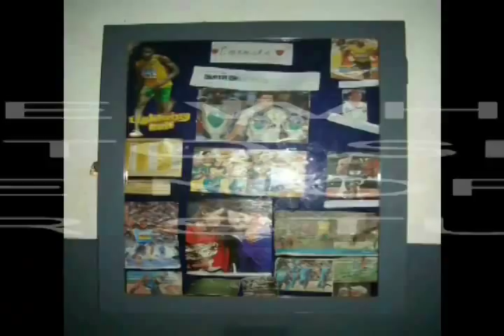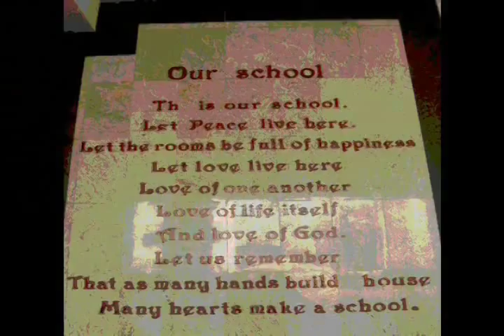campion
The final video of my school days